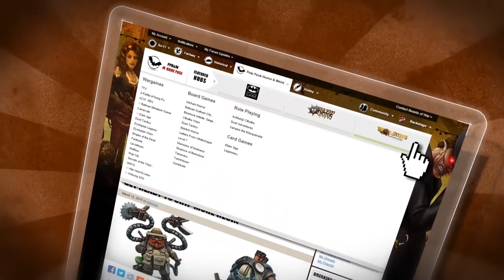Bolt Action Unboxing: Tetrarch Light Tank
This week John and Justin discuss the Tetrarch Light Tank for Bolt Action from Warlord Games.

This small, lightweight tank was designed to support airborne troops and were carried by specially designed gliders. Although many successfully landed they did not fare well in combat due to their inferior armour and firepower.

This kit from Warlord comes with three separate barrels allowing assembly of different variants of the model.

Do you like the idea of airdropping tanks?